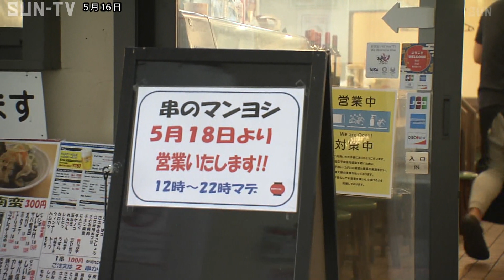休業要請解除を受け 県内でも着々と再開準備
政府が39の県に対し緊急事態宣言を解除したことで兵庫県内でも多くの業種の休業要請が解除されました。

休業要請が解除され初めての週末を迎えた5月16日、神戸市内では解除前よりも多くの人の姿が見られました。

【市民は】 「不安よりも落ち着いていく方向にあるのかなという安心のほうが私はある」

【臨月の妊婦は】 「子どもも生まれないといけない時期に入ってきているのでちょっとずつ運動しないとと思い場所を考えながら運動しています」

 三宮の高架下で昭和13年から営業を続ける串カツ店では営業再開に向けて準備を進めていました。
【串かつ マンヨシ　村川雅徳店長】
 「容器の入れ替えは2度づけを避けるため。お客さんにかけていただいて少しでもリスクを少なくする。新型コロナウイルスがなくならない限りは通常の営業はちょっとできない」

 客が入れ替わるたびにテーブルを消毒するなどの対策を行い、あさってからの再開を目指しています。

4月15日から休業を続けている元町映画館は解除となっても配給会社からの手配が間に合わず上映告知が行き届かないためすぐに営業再開とはいかないようです。

【元町映画館　林未来支配人】
「再開するとなると感染予防にこれまで以上に努めるべきだと思う。対策をじっくり準備したいと思います」

元町映画館は入場を半分に制限するほか上映間隔をあけるなどの対策を行ったうえで、5月30日からの再開を目指すとしています。